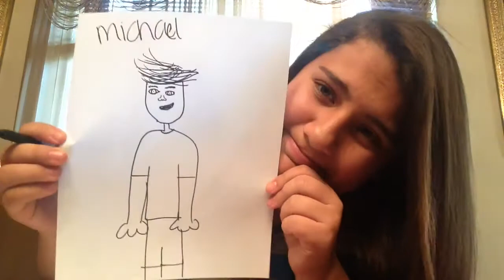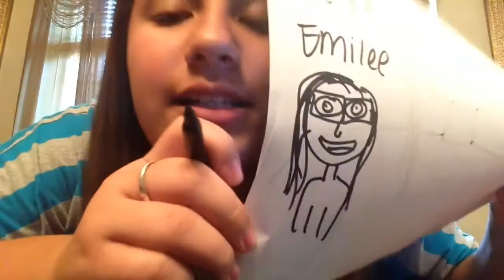LETS DRAW ! // Vanessa Madrigal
instagram; @vanessalynnyo

Twitter; @vanessalynnyo